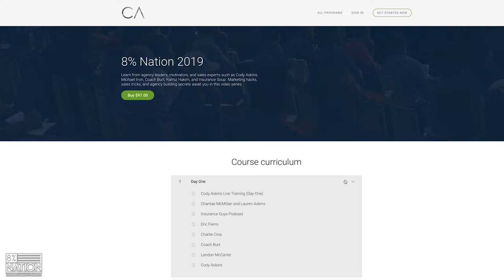2019 8% Nation Conference Recording Is Now Available!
The 8% Nation 2019 Recording is now available for purchase!
For $97 you will gain access to over 13 hours of content including all the keynote speeches from industry leaders, interview segments, and more!
I will guarantee that by watching this content, you will pick up valuable nuggets that can make you hundreds of thousands of dollars, if not millions, over the rest of your career!
Take action today and purchase the 8% Nation Insurance Wealth Conference OFFICIAL Recording!